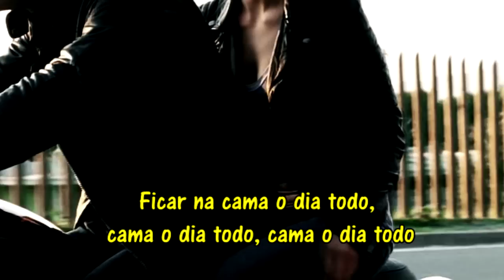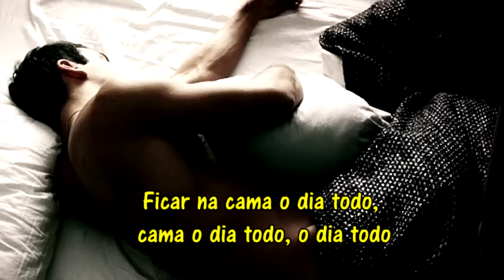Pillowtalk - Zayn Cover (Legendado/tradução)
Filme: Tengo ganas de ti
Cantor: Leroy sanchez
Preciso de sugestões de músicas legais...